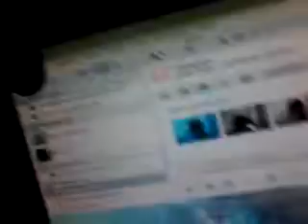Gabriel não vai jegar ?